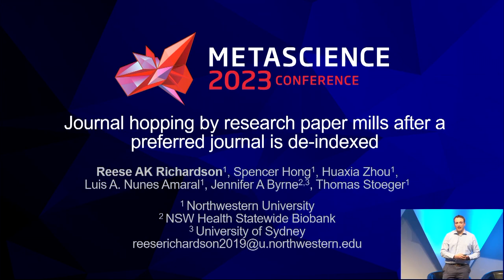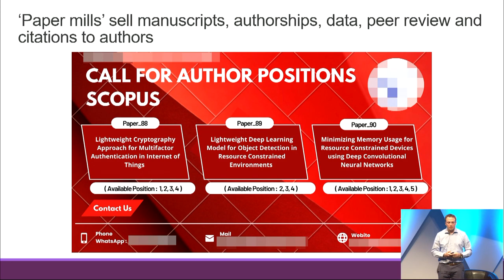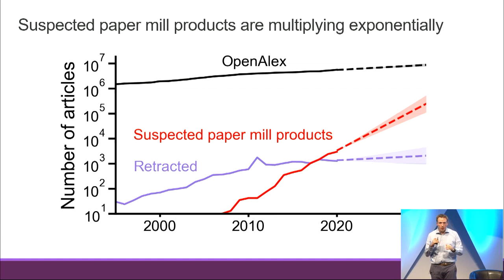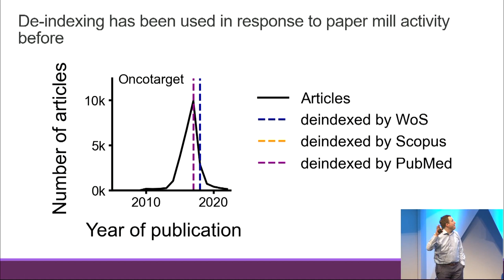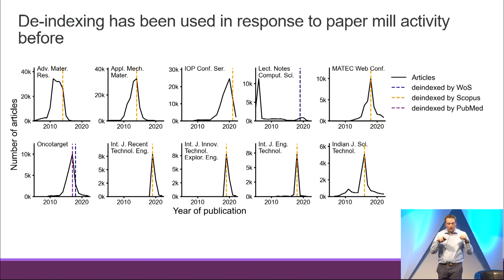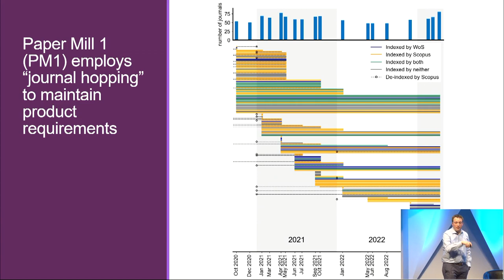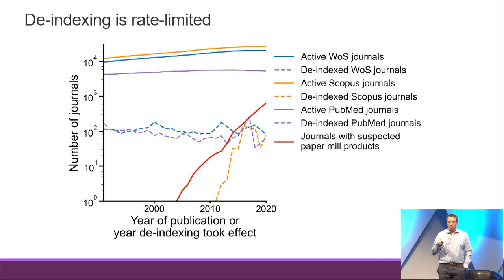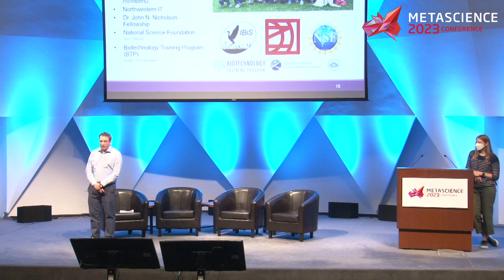Journal hopping by research paper mills after a preferred journal is de-indexed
Session: Journal hopping by research paper mills after a preferred journal is de-indexed

Speaker: Reese Richardson, PhD Candidate, Northwestern University

Abstract: Maintaining the integrity of the scientific record is of paramount importance to the public trust in science, the usage of scientific insights in law and policy, and the efficient pursuit of further scholarship. The de-indexing of a scientific journal from indices like Web of Science and MEDLINE is a rare emergency measure if more moderate measures to ensure integrity fail. Here, we describe a new phenomenon we term “journal hopping” which undermines this measure. Following the de-indexing of a popular cancer journal, articles bearing signs of having originated from paper mills started to appear in another journal of the same publisher. Our findings hold several practical considerations on the maintenance of the integrity of the scientific record and the de-indexing of journals.